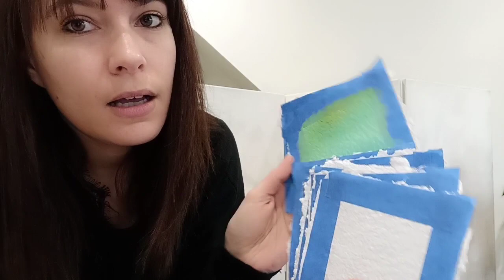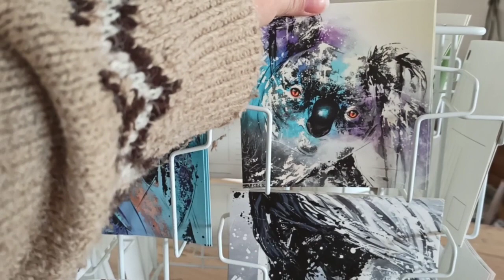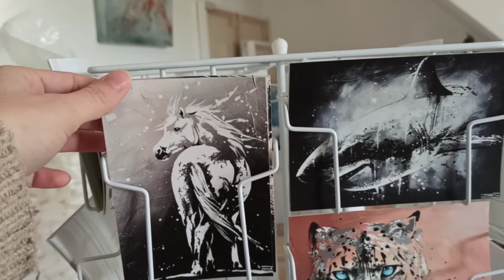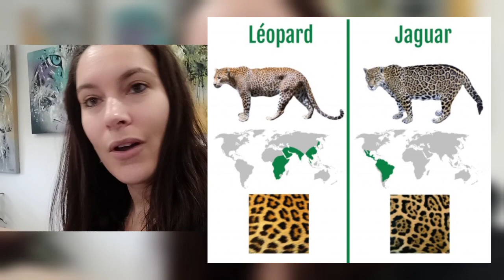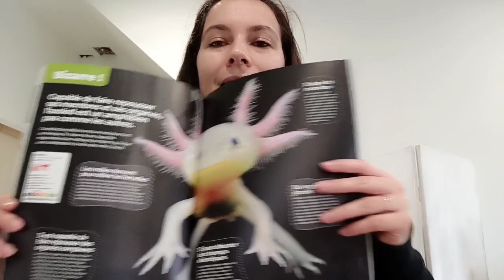VLOG ATELIER #15 // Déco de l'atelier // Je peins des minus et le paravent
Après un repos bien mérité, me voilà de retour avec mes studio vlog ! Je reprends ici les pinceaux pour continuer le grand paravent qui était en stand by depuis plusieurs mois, et je continue également mes MINUS, ces minuscules peintures réalisées sur du papier fait maison. Je vous explique aussi les particularités de 3 animaux : le léopard, le jaguar et l'axolotl, alors pressés de découvrir tout ça ? :D

MUSIQUES :
★ Musicien : Reed Mathis - Musiques : Communicator, Stinson, Outlaw's Farewell (part 1), Sky Map, Pine street

MONTAGE VIDEO :
★ Inshot